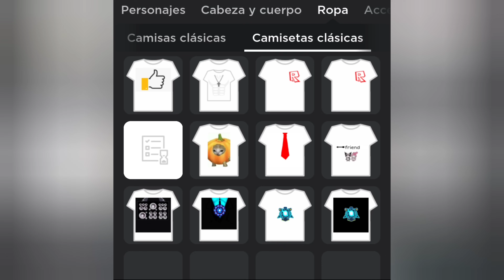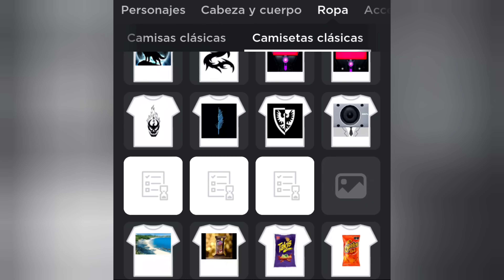Cómo Ganar Robux Gratis con tus Outfits y Creaciones Increíbles en Roblox 😍